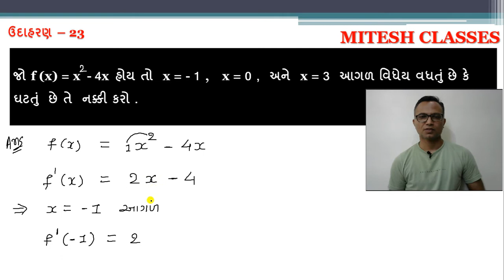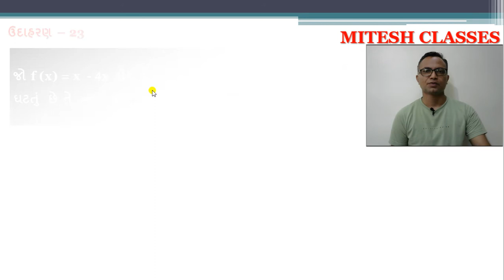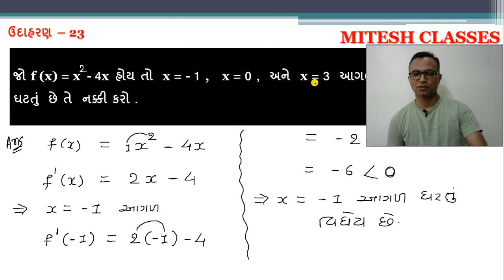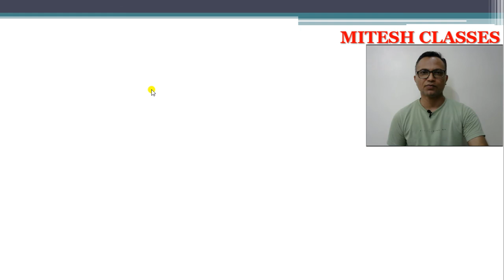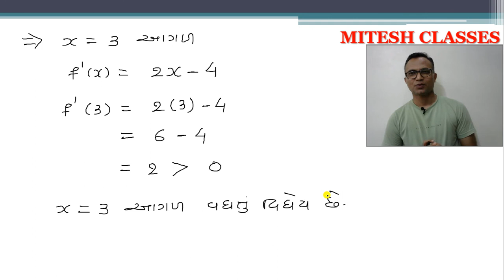12th,COMMERCE ,SUBJECT-STAT, PART-2, CH-5, VIKLAN, [DIFFERENTIATION], EXAMPLE-23, ઉદાહરણ-23